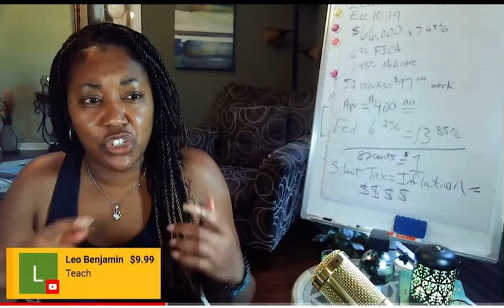Ladies a Man IS NOT A FINANCIAL PLAN & MEN…WHAT YOU REALLY WANT FROM A SISTAH? DMX ALTER-EGO VERSION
Ladies‼️ A Man IS NOT A FINANCIAL PLAN 💵👛& MEN….WHAT YOU REALLY WANT FROM A SISTAH? DMX ALTER-EGO VERSION🤷🏽‍♀️ @QueenE11EVEN